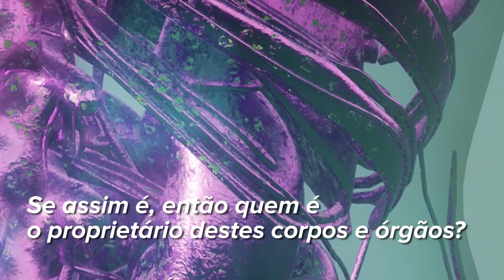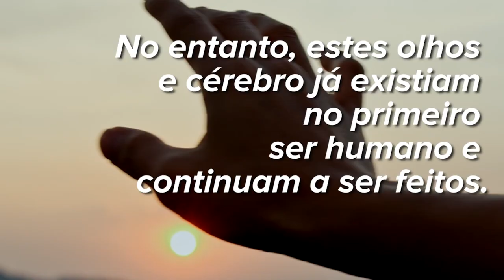Mavilhoso Bebê O Milagre da Criação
Todos nós fomos uma vez um bebê lindo e adorável; ao abrir os olhos para o mundo, tínhamos bochechas gorduchas, dedos minúsculos, nossos narizes e bocas eram pequeninas.

Como é criada essa arte maravilhosa que são os nossos órgãos e corpos?

Fomos nós que os construímos, comprámos ou os encontrámos pelo caminho?